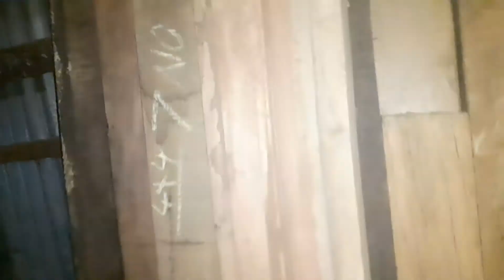Wood for sales kg rates.